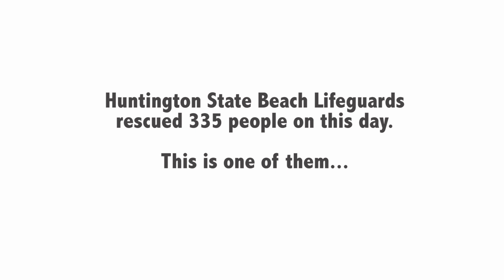8/29/15 CA State Lifeguard Rescue at Huntington State Beach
California State Lifeguard Gage Fisher rescues a bather in distress at Huntington State Beach on August 29th, 2015.  This was one of 335 rescues at the beach that day.  If you are interested in becoming a California State Parks Lifeguard or would like more information about the lifeguard service, or contact the California State Parks Aquatic Specialist